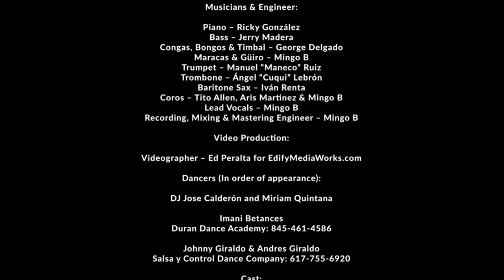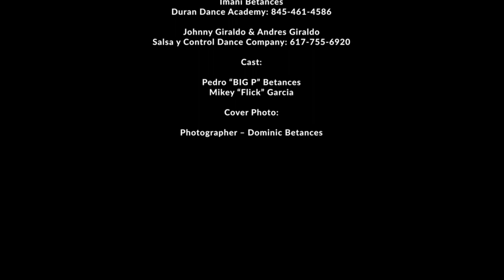Mingo B "El nene De La SALSA" | El Parrandero (Official Music Video)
Mingo B “El nene De La SALSA”- El Parrandero (CREDITS):

MUSICIANS & ENGINEER:
Piano – Ricky González
Bass – Jerry Madera
Congas, Bongos & Timbal – George Delgado
Maracas & Güiro – Mingo B
Trumpet – Manuel “Maneco” Ruiz
Trombone – Ángel “Cuqui” Lebrón
Baritone Sax – Iván Renta
Coros – Tito Allen, Aris Martinez & Mingo B
Lead Vocals – Mingo B
Transcription/Arrangement – Luis Columna
Recording, Mixing & Mastering Engineer – Mingo B
Recording Studio – Solo PROductions

DANCERS (In order of appearance):
- DJ Jose Calderón (Que Viva La Música 89.1 WFDU FM, Boleros Con Soul & Salsa y Algo Mas ) & Miriam Quintana:

CAST:
Pedro “BIG P” Betances
Mikey “Flick” Garcia

COVER PHOTO:
Photographer – Dominic Betances